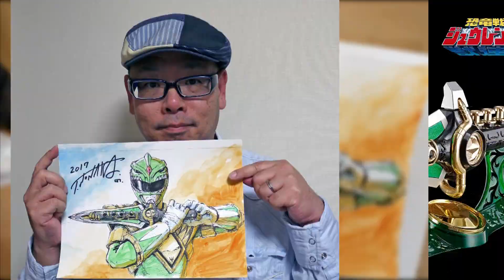「TAMASHII Lab ドラゴンシンフォニー 獣奏剣」スペシャルメッセージカードメイキング映像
「TAMASHII Lab ドラゴンシンフォニー 獣奏剣」に付属するスペシャルメッセージカードは、 『恐竜戦隊ジュウレンジャー』放送当時の玩具企画に携わった野中剛氏の手による 獣奏剣＆ドラゴンレンジャーのスケッチ。そのメイキング映像を公開！